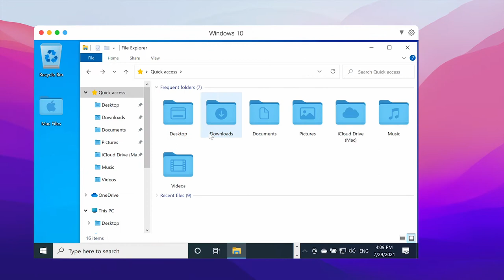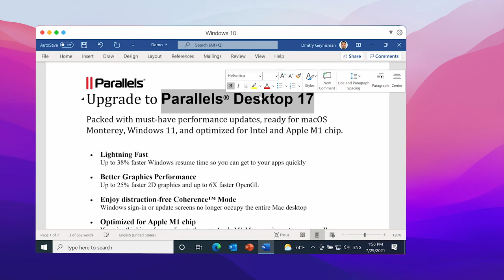Como executar o Windows no Mac com o Parallels Desktop para Mac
O Parallels® Desktop para Mac agora é projetado para computadores com processador Intel e chip M1 da Apple e está pronto para macOS Monterey e Windows 11. Teste-o agora

Repleto de atualizações de desempenho e melhorias gráficas indispensáveis, experiência de jogo do Windows aprimorada e destaque como a primeira máquina virtual do mundo para macOS Monterey em execução no Mac com chip M1 da Apple, o Parallels Desktop 17 torna mais fácil do que nunca trabalhar em todas as plataformas.
- Compatível com Mac com processador Intel e chip M1 da Apple
- Baixe e instale o Windows 10 em um só clique
- Abra aplicativos do Windows lado a lado com aplicativos do macOS
- Copie e cole texto ou arraste e solte objetos entre o Windows e o Mac
- Execute aplicativos do Windows sem deixar seu Mac lento
- Funciona com o Boot Camp
- Transfira todos os seus dados de um PC e use-os em seu Mac
- Compartilhe com facilidade arquivos, dispositivos e outros recursos entre o Windows e o Mac
- Instale outros sistemas operacionais, como versões de teste do Windows, Linux ou outra cópia do macOS
Rápido, eficiente e fácil de usar. O software de virtualização de área de trabalho aprovado desde 2006. Acesse